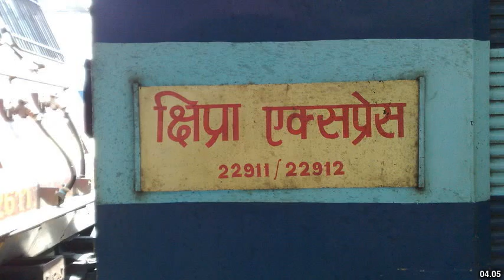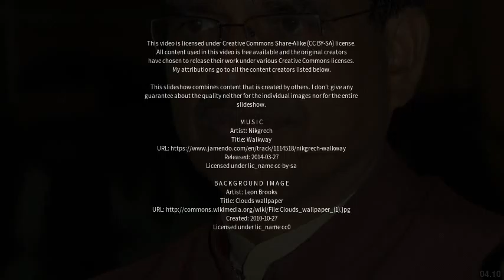Best places to visit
Best places to visit - Vidisha (India) Best places to visit - Slideshows from all over the world - City trips, nature pictures, etc.